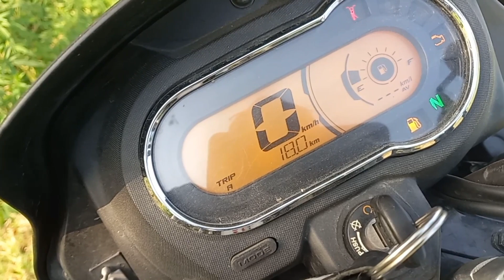my new vlog please support me